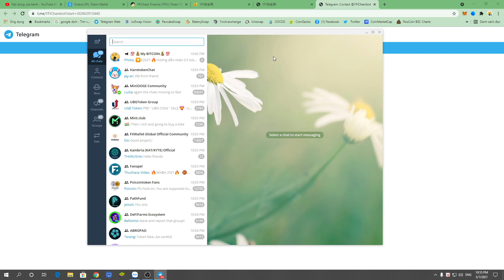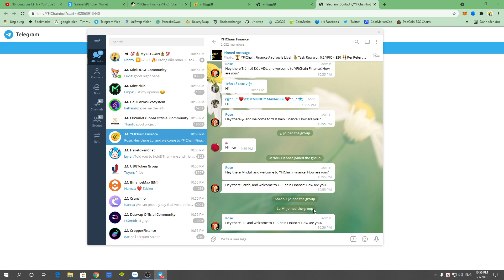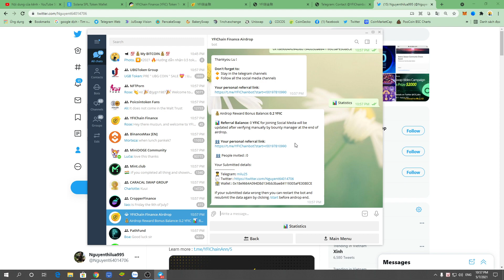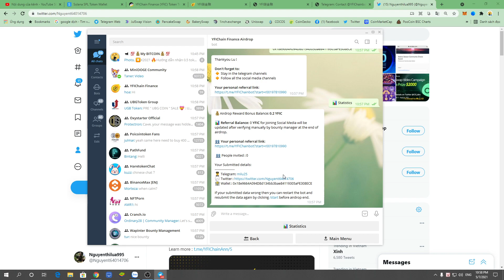Hướng dẫn nhận 0.2 token YFIC mạng BSC